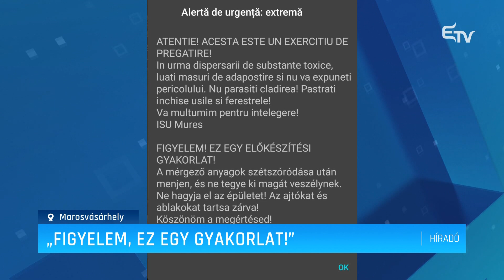Figyelem, ez egy gyakorlat! – Erdélyi Magyar Televízió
A ma hajnalban elkezdődött katasztrófavédelmi gyakorlat miatt, amelyet az Azomureș vegyipari kombinátban tartanak, sokan vészriasztásra ébredtek Marosvásárhelyen és a környékbeli településeken, illetve a Nyárádtő felőli utat és az autópályát is lezárták. Közlekedési fennakadásokra és Ro-Alert vészjelzésekre egész héten számítani lehet.